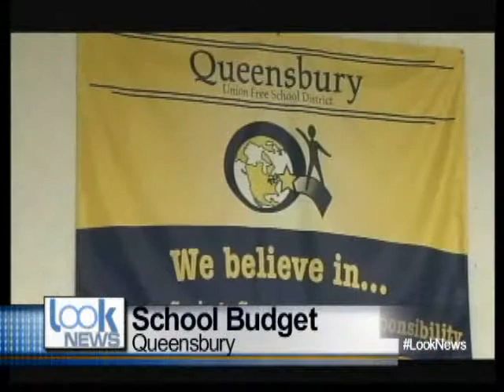LOOK NEWS 411 3/26/14